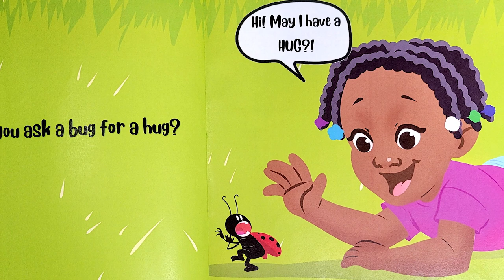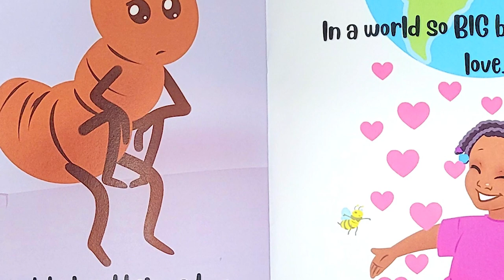Black Children's Books (Read Aloud) | Bugging A Bug by JC Sykes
Ever imagined what bugs are thinking? How about how they feel? What if bugs took vacations and had friends like you? Do bugs go to school and follow rules? Let's explore these questions while Bugging a Bug.

This video was made with the permission of the author.

🎧 Available on:
 • Happy Children Background Music / Joy...